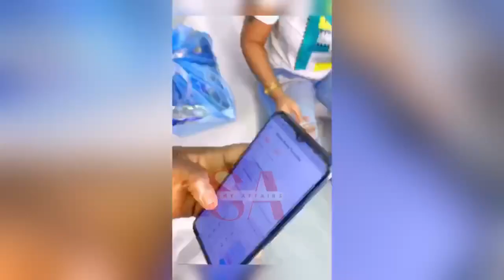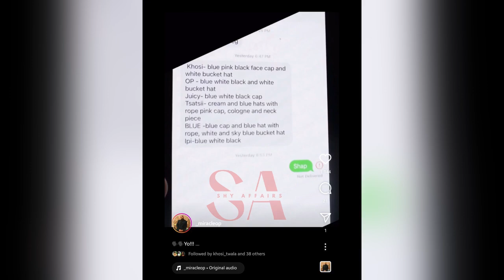Blue Aiva has shamefully follow Yemi Cregx to his house in Naija, Khosi mind her business